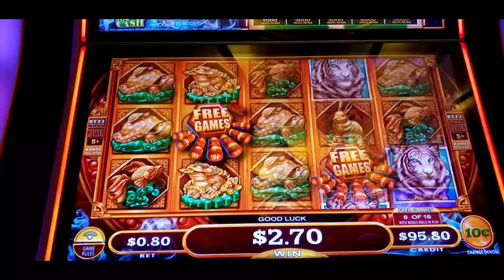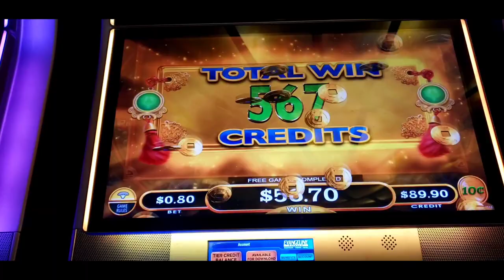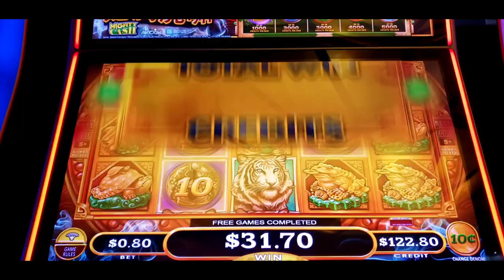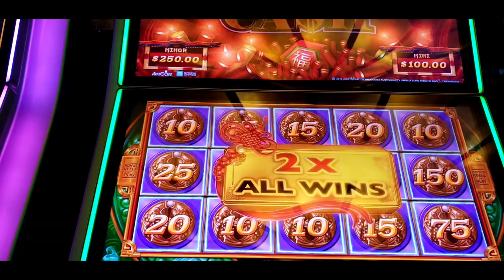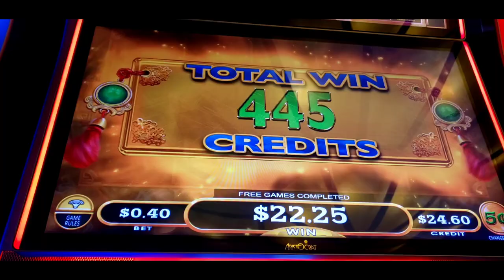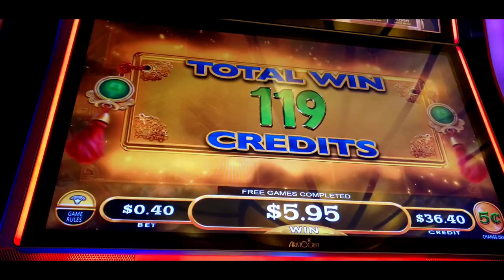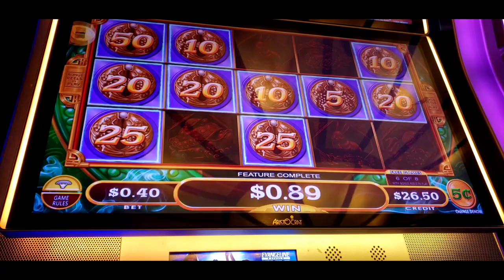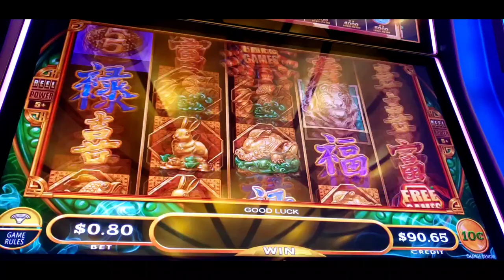MIGHTY CASH ft. CAT DADDY Y'ALL!!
Spending some time with Cat Daddy Baby! Please Enjoy Y'all!